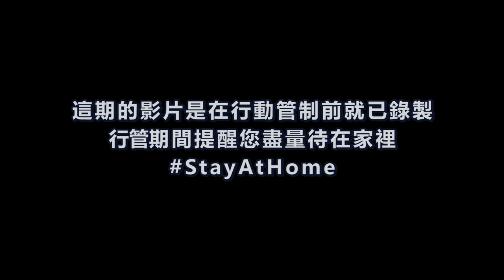一口氣看完我們試吃尤里卡爆米花 (Eureka Popcorn Full Version)